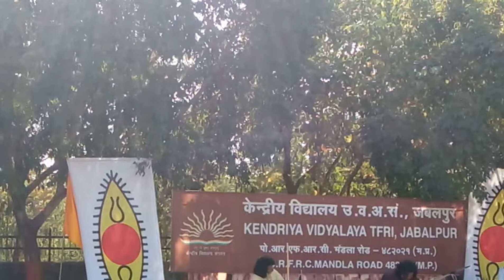Kendriya vidyalya T.F.R.I